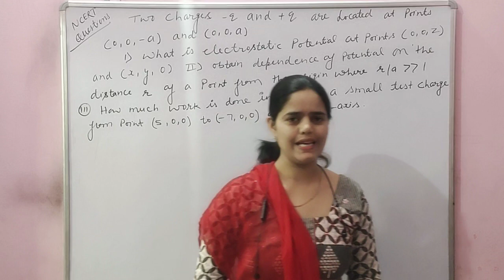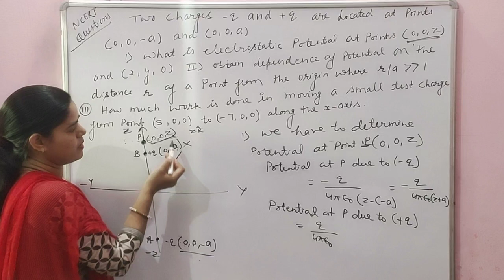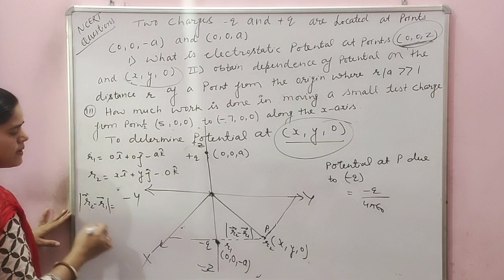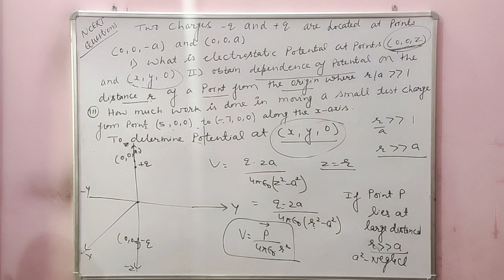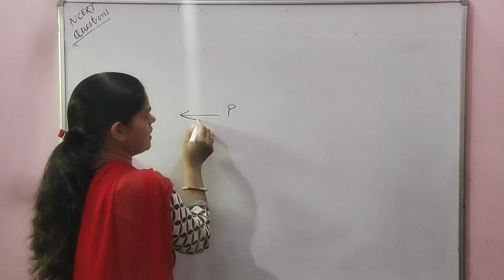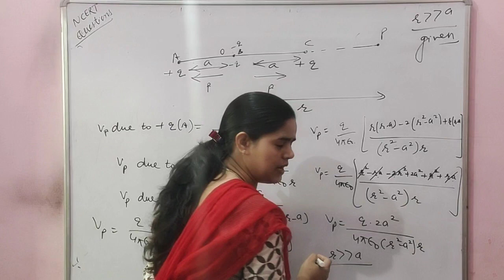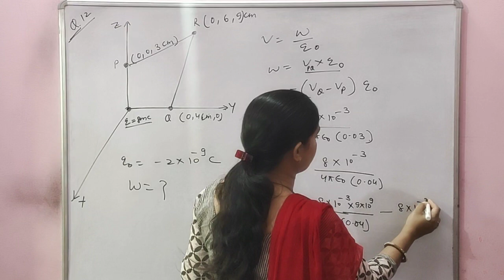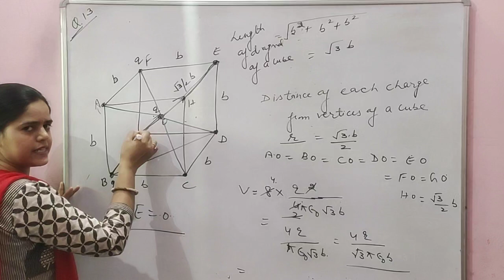NCERT Numericals on Electric Potential Class 12th